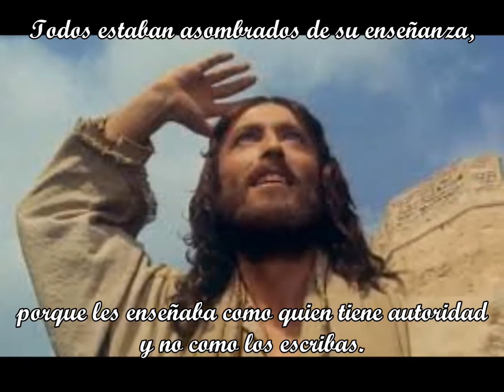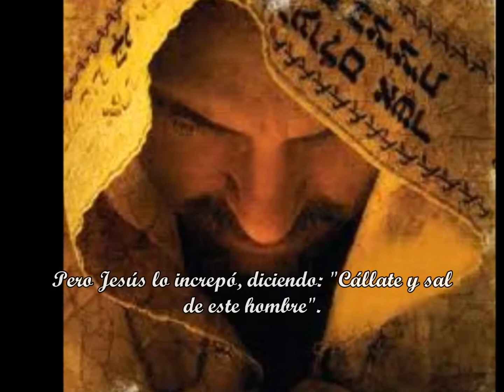Cuarto Domingo del Tiempo Ordinario-28 de Enero 2024-B-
El pasaje evangélico presenta a Jesús que, con su pequeña comunidad de discípulos, entra en Cafarnaún, la ciudad en la que vivía Pedro y que en aquellos tiempos era la más grande de Galilea. Y Él entra en aquella ciudad.

El evangelista Marcos relata que Jesús, siendo aquel día un sábado, fue inmediatamente a la sinagoga y se puso a enseñar. Esto hace pensar en la primacía de la Palabra de Dios, Palabra que hay que escuchar, Palabra que hay que acoger, Palabra que hay que anunciar.

Al llegar a Cafarnaún, Jesús no posterga el anuncio del Evangelio, no piensa primero en la disposición logística, ciertamente necesaria, de su pequeña comunidad, no se detiene en la organización. Su preocupación principal es la de comunicar la Palabra de Dios con la fuerza del Espíritu Santo. Y la gente en la sinagoga permanece asombrada, porque Jesús "les enseñaba como quien tiene autoridad y no como los escribas".

¿Qué significa "con autoridad"? Quiere decir que en las palabras humanas de Jesús se sentía toda la fuerza de la Palabra de Dios, se sentía la misma autoridad de Dios, inspirador de las Sagradas Escrituras. Y una de las características de la Palabra de Dios es que realiza lo que dice. Porque la Palabra de Dios corresponde a su voluntad. En cambio, nosotros con frecuencia pronunciamos palabras vacías, sin raíz, o palabras superfluas, palabras que no corresponden a la verdad. (Angelus, S.S. Francisco, 1 de febrero de 2015).